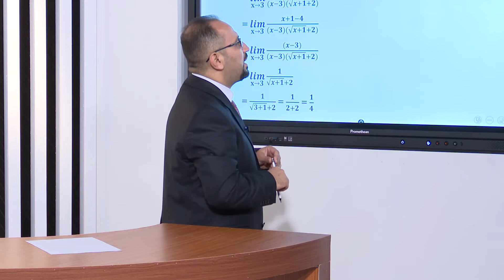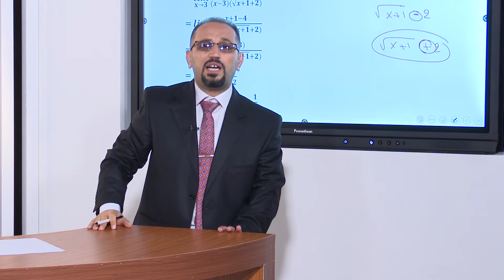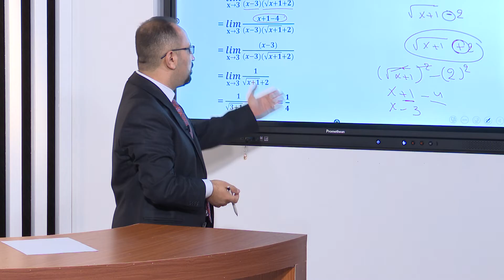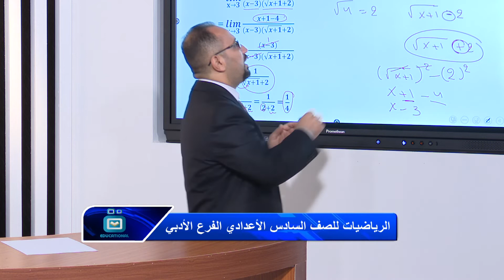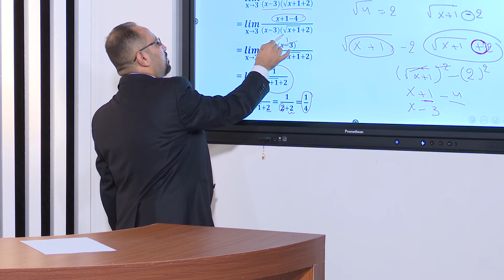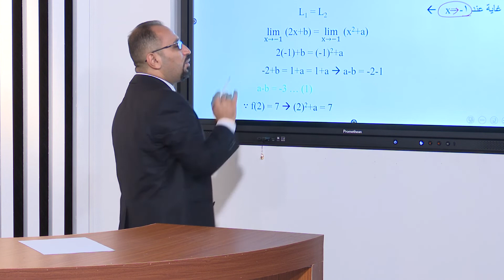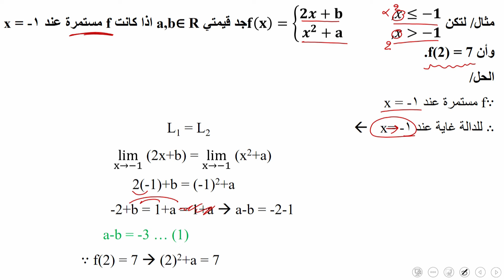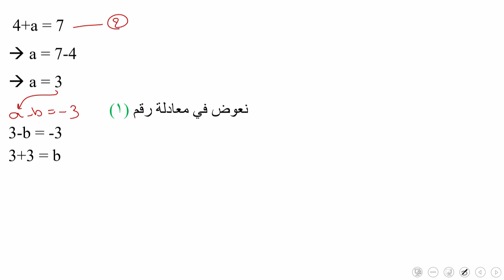الرياضيات - السادس الادبي مراجعة عامة الجزء السادس